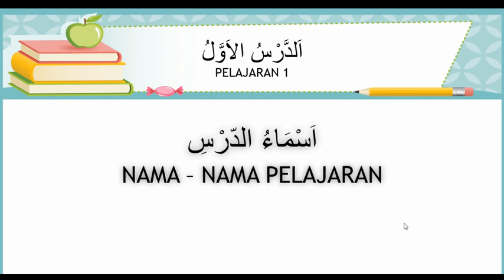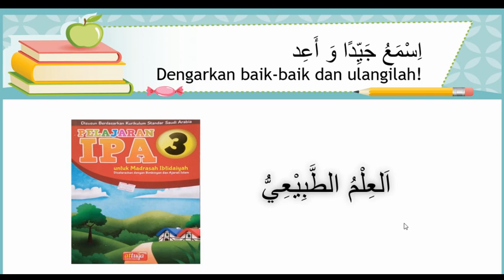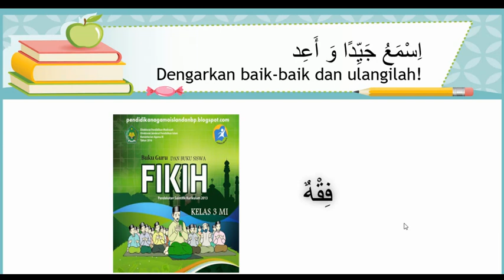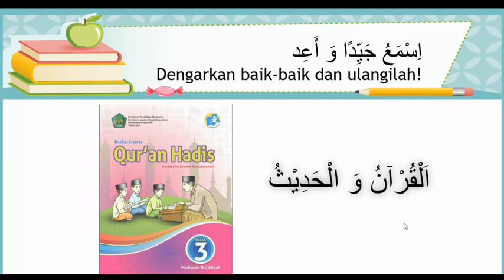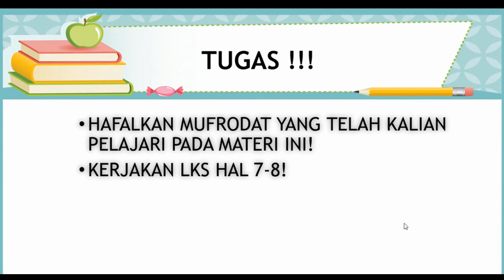B.arab kls 1 pengenalan